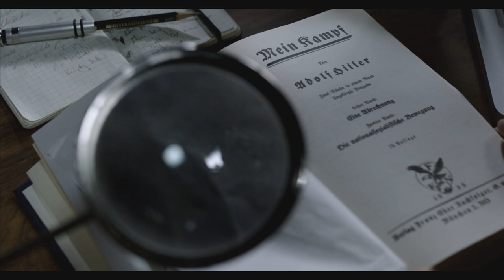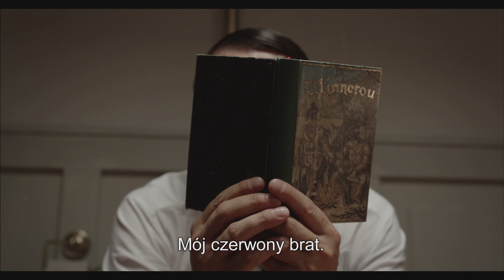AMBASSADA zwiastun filmu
Zwiastun filmu "Ambassada" w reż. Juliusza Machulskiego. Zapraszamy do kin w październiku.